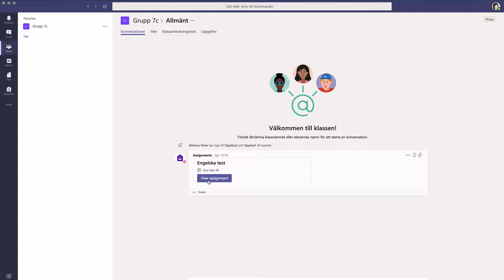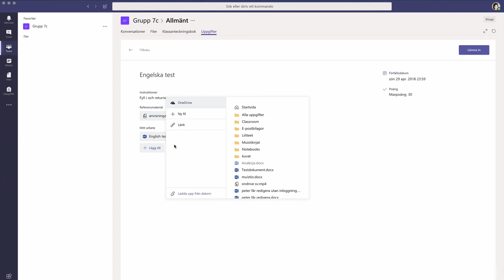Teams: returnera uppgifter